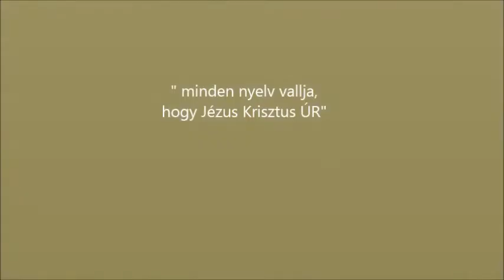2014 évvégi visszatekintő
Pestszentlőrinc Kossuth téri Református Egyházközség